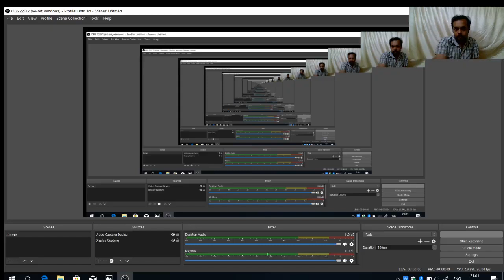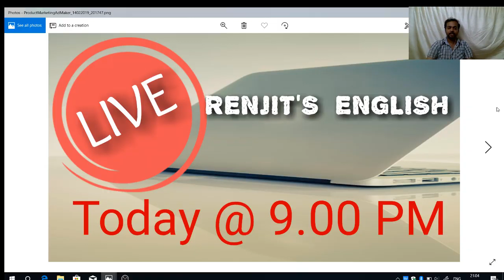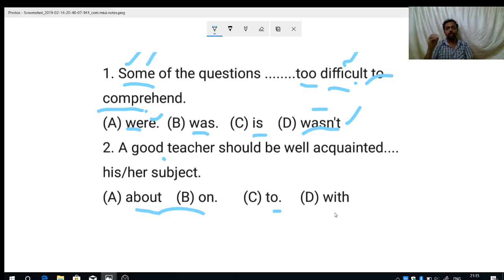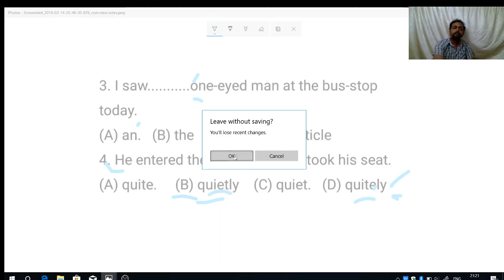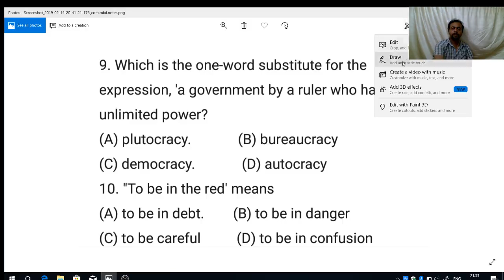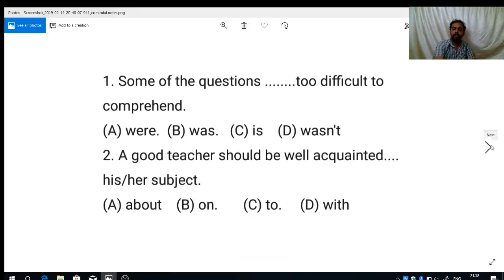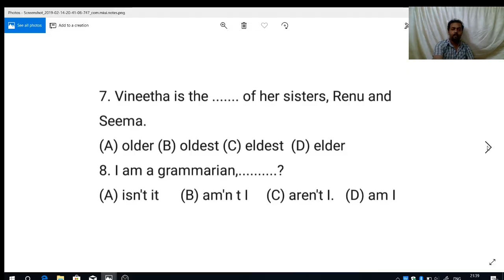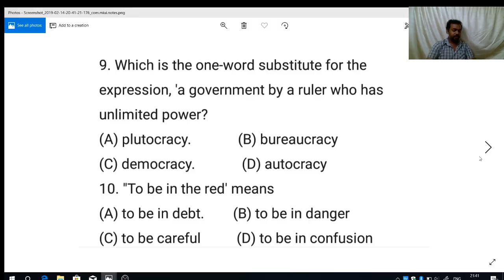Renjit's English Live class for PSC | SSC | RRB | BANK | UPSC etc.